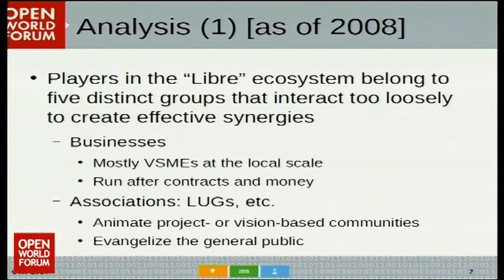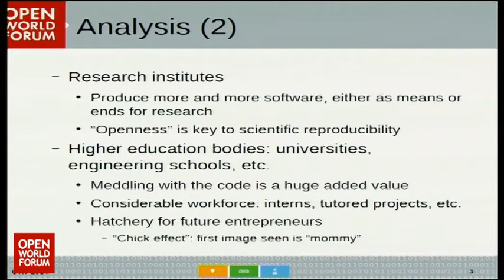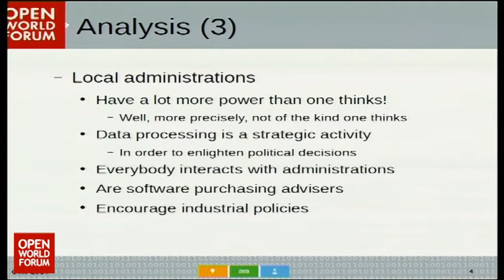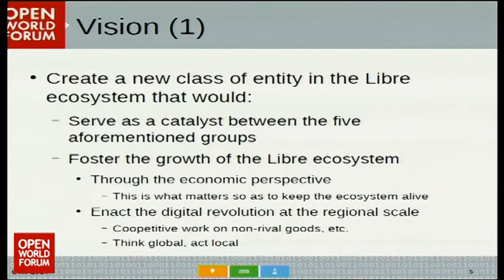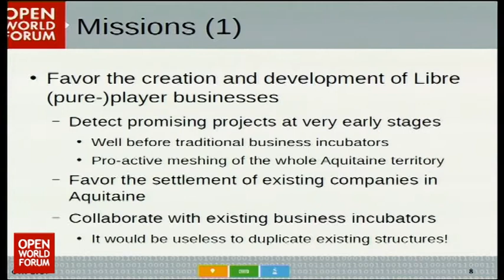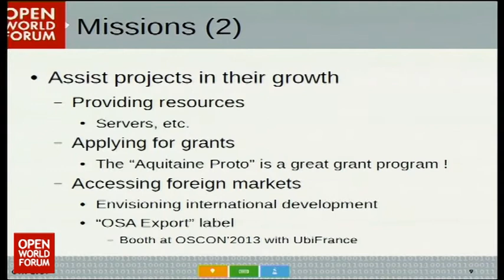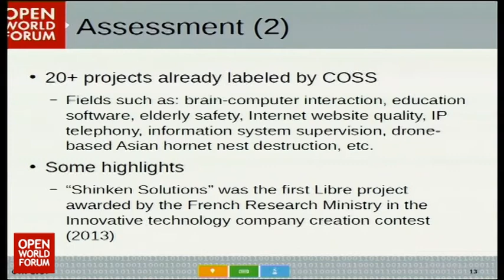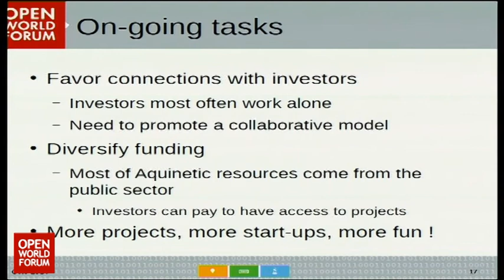OWF14 - Intervention de François Pellegrini, Président Aquinetic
Promoting Free Software through a local authorities: the Aquinetic success story

François Pellegrini (Président, Aquinetic)